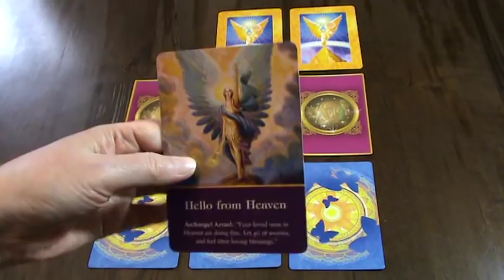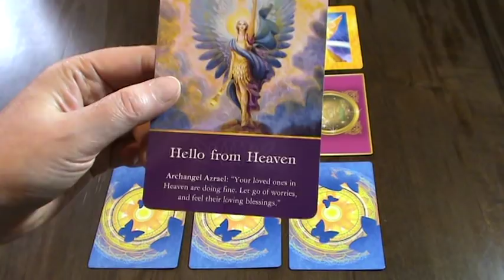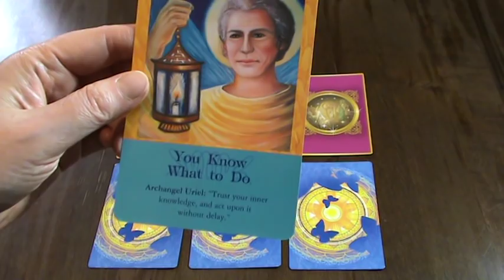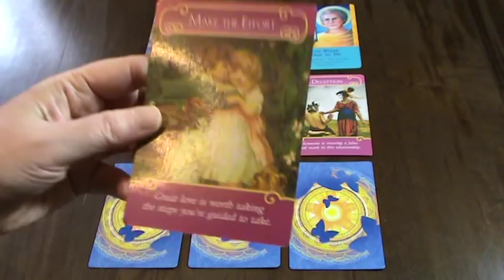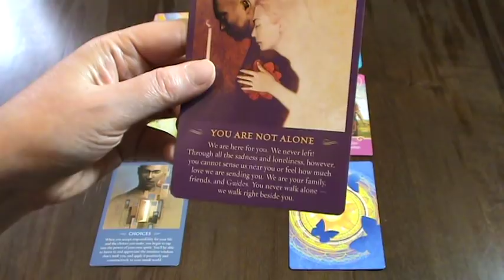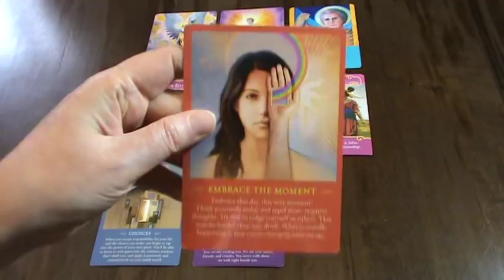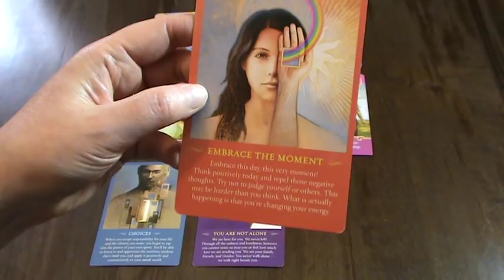VIRGO MAY 2019 - PICK A CARD - ANGEL & SPIRIT MESSAGES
Ria xx